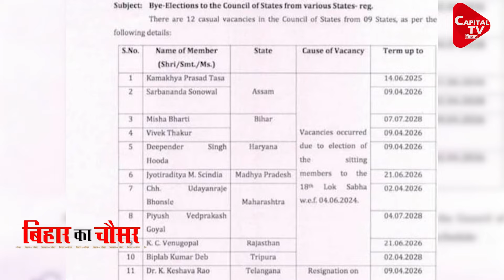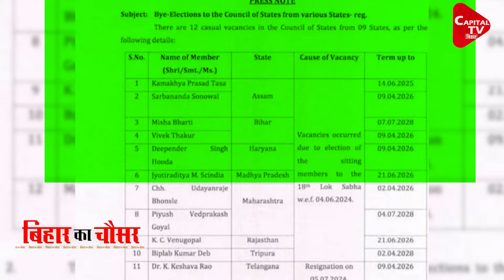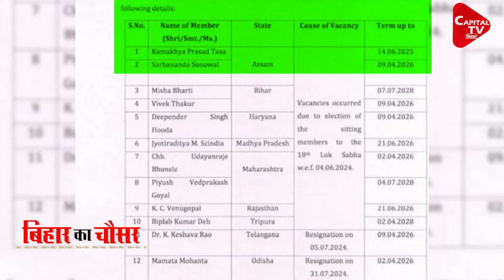आ गया भाजपा के लिए वादा निभाने का वक्त | Capital TV Bihar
राज्यसभा चुनाव के तारीखों की घोषणा शुरू हो गई है, ऐसे उपेंद्र कुशवाहा समेत कई बड़े नेताओं के भाग्य का फैसला होना है।